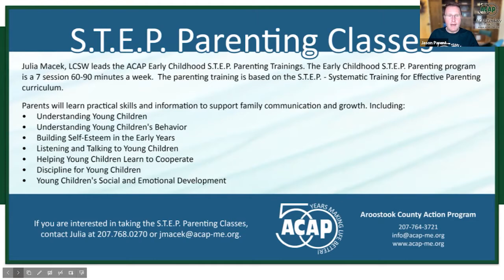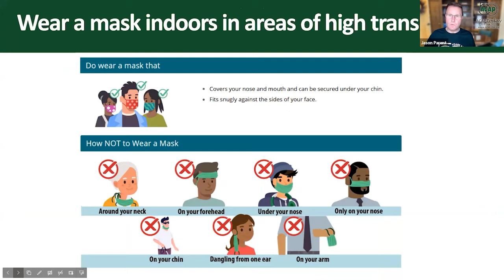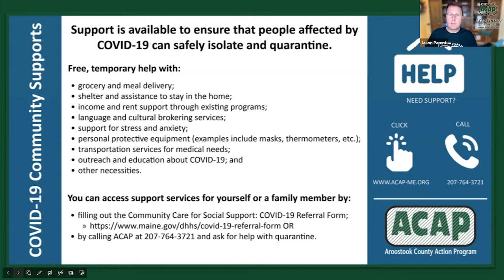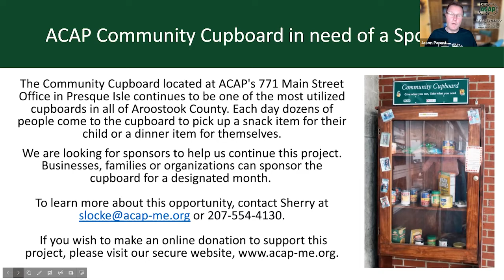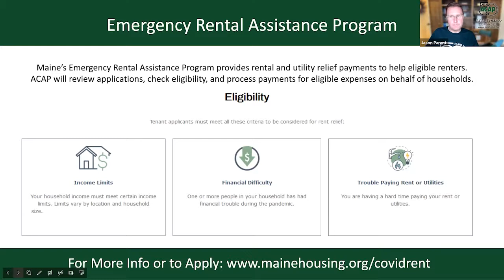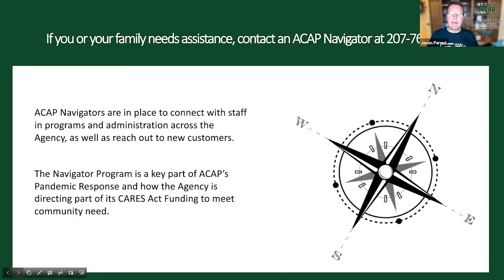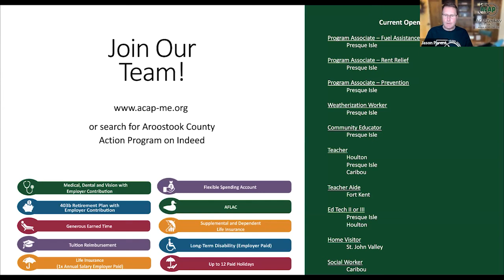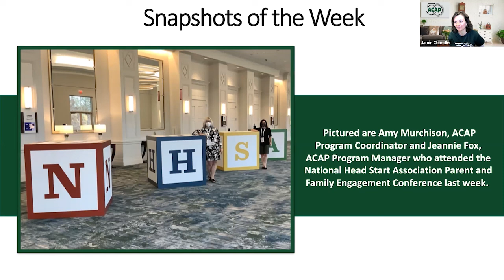ACAP Today 12.20.21 Looking ahead to 2022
Jamie Chandler, Chief Operating Officer; Sherry Locke, Director of Advancement; Wanda Osgood, Director of Finance; and Alyssa Levesque, Director of Human Resources all join Jason on this week's ACAP Today. The ACAP Leadership Team looks ahead at what 2022 might bring.